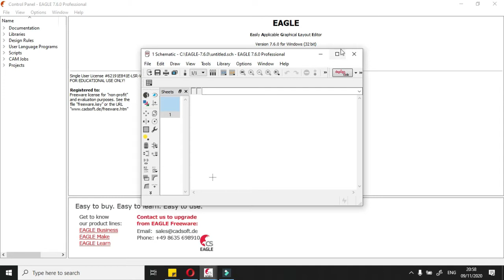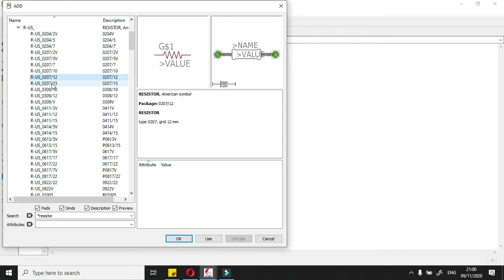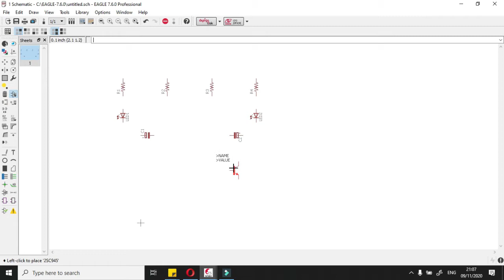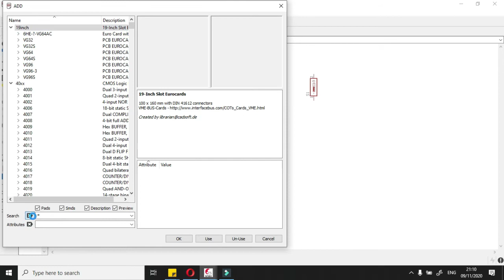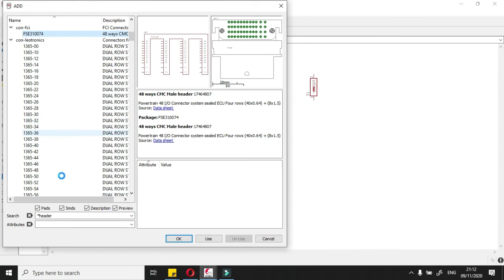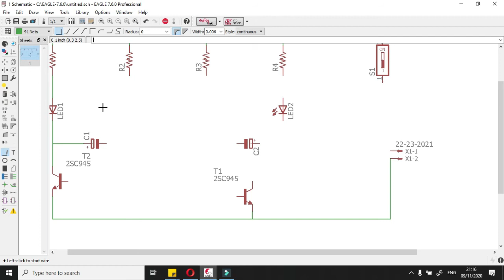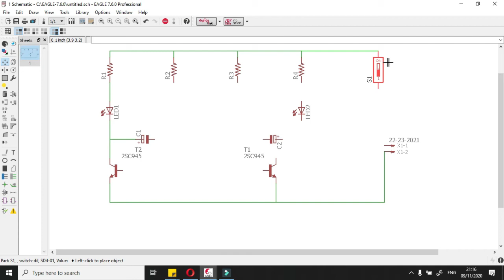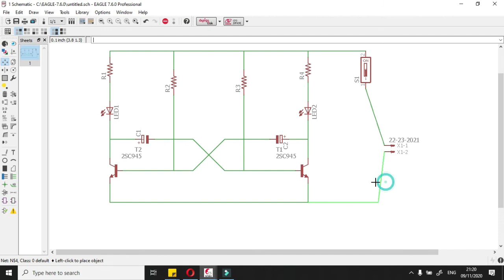Video Pembelajaran Praktikum Elektronika Pertemuan 9